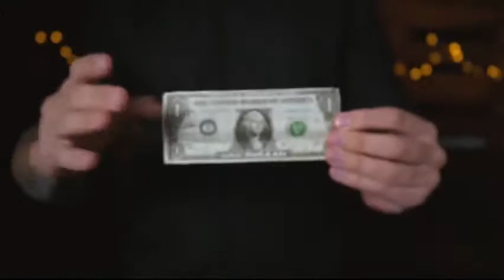Saturn Magic - Surprise Change (Gimmicks and Online Instructions) by Gustavo Raley - Trick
to purchase this item or view our fantastic range of other magic products